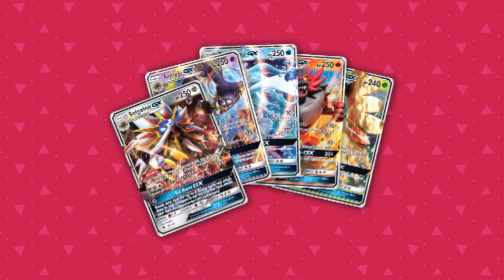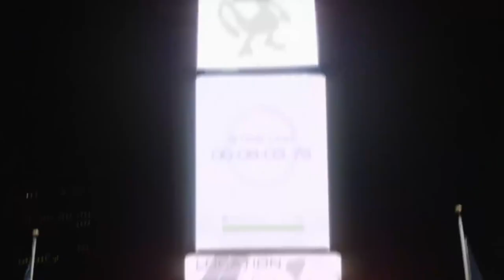Why I Couldn’t Play Pokemon as a Kid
With Pokemon Sword and Shield on its way, I figured I should talk about the time when I wasn’t allowed to play Pokémon as a kid!